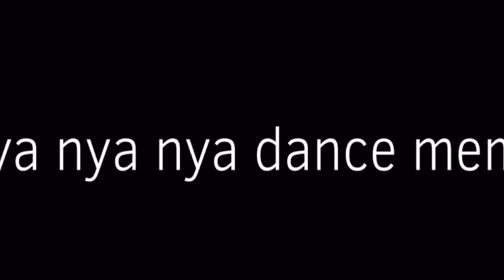Nya nya dance meme {oc} [FLASH WARNING]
Description:

I allow you to make a fanart✅

I allow you to do a top 10✅

I allow you to edit my videos with credits✅

I DONT ALLOW YOU TO TRACE ME❌

I DONT ALLOW YOU TO REUPLOAD MY VIDEOS❌

I DONT ALLOW YOU TO COPY MY VIDEOS❌